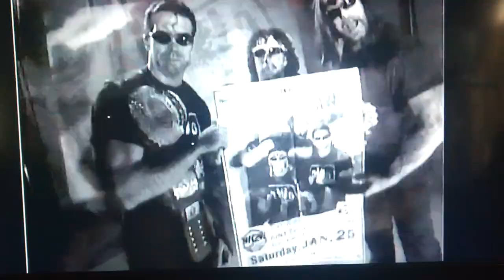NWO Souled Out Shirt and Poster Commercial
This Commercial is to promote the NWO PPV Souled Out